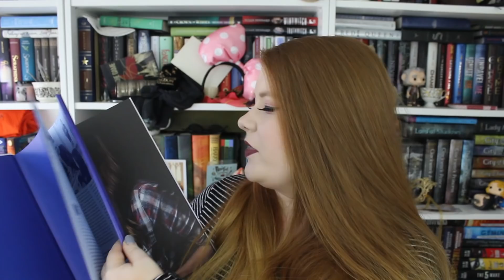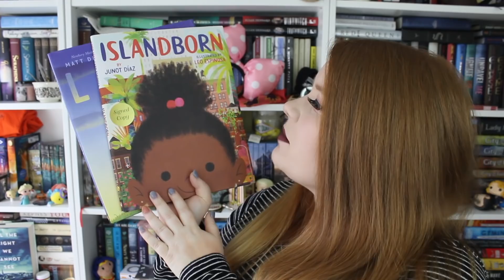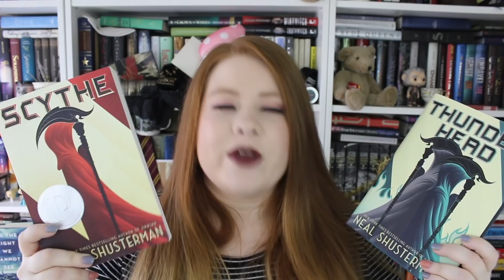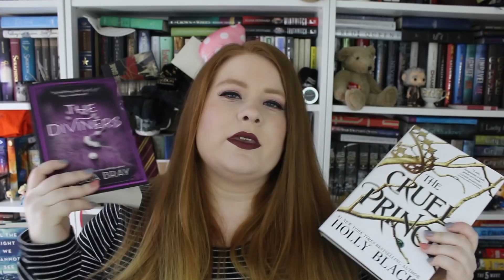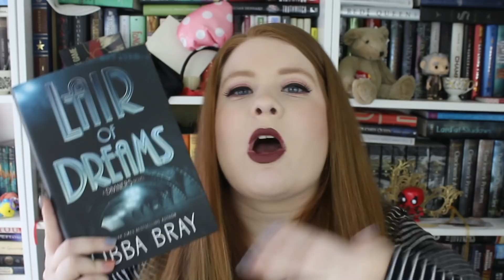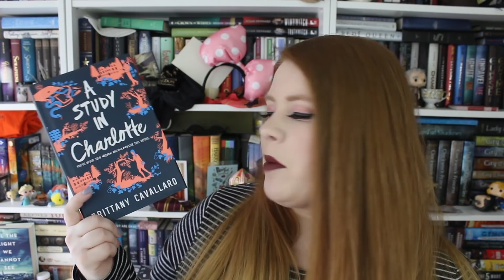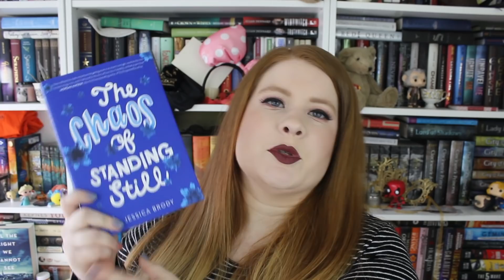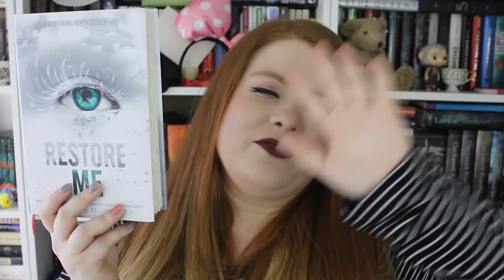A HAUL.....(that I filmed in March)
yep i filmed this 9 months ago, let's not talk about it except to say i'm not a QUITTER.

Dear Evan Hansen: Through The Window

Illuminated Bible

The Art & Making Of The Greatest Showman

The Statistical Probability of Love at First Sight

The Diviners

The Cruel Prince

Lair of Dreams

Meet Cute

Down Among the Sticks and Bones

A Study in Charlotte

Of Mess and Moxie

A Shadow Bright and Burning

This Adventure Ends

A Wrinkle In Time

Love, Life, and the List

Nice Try, Jane Sinner

Dear Martin

Long Way Down

The Chaos of Standing Still

Far From the Tree

Children of Blood and Bone

Restore Me

LINKAGE!